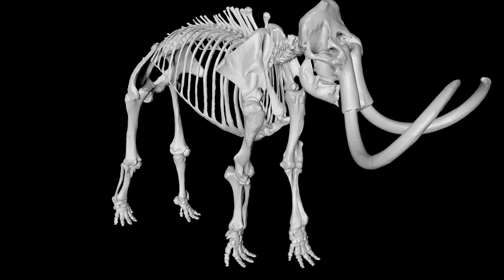What If Mammoths Walked the Earth Again?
What would happen if woolly mammoths returned to our modern world-not in a lab, but alive, wild, and walking through snowy forests and frozen plains once again? 🌍🦣

In this cinematic journey, follow the imagined story of a lone mammoth awakening in the Arctic, navigating cities, predators, and the harsh reality of climate change. Discover where they might survive, what they'd eat, and how humans would react if one of the most iconic Ice Age creatures stepped back into existence.

We blend breathtaking visuals with real science, paleontology, and a dash of emotional storytelling to explore:

How cloning and CRISPR might actually bring them back
The different types of mammoths (it's not just the woolly one!)
What modern predators they'd face
Whether they'd belong in the wild… or behind glass